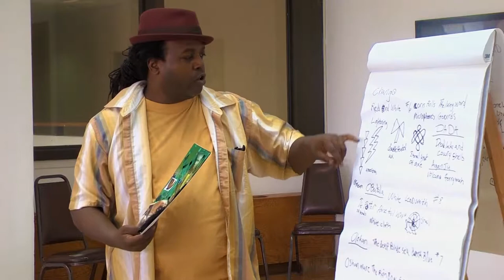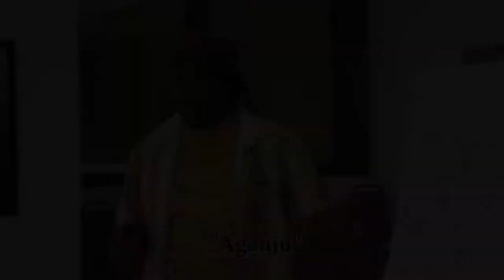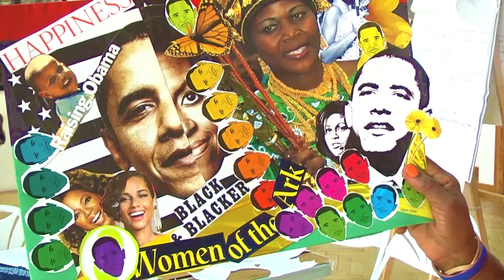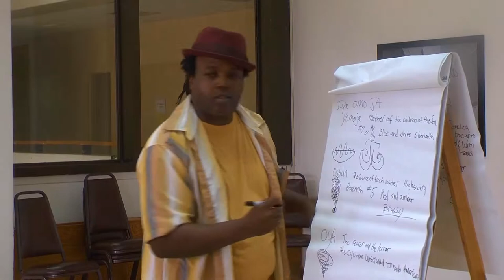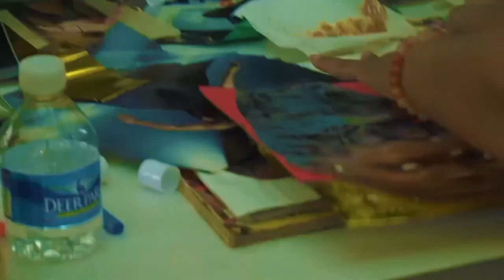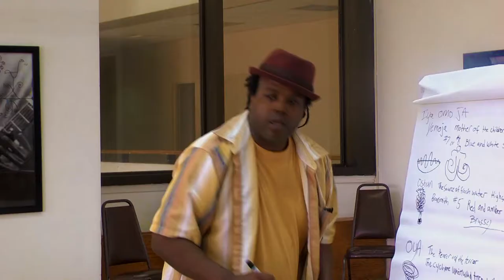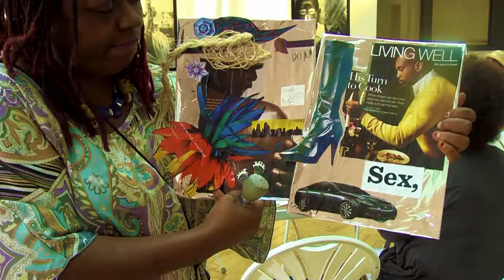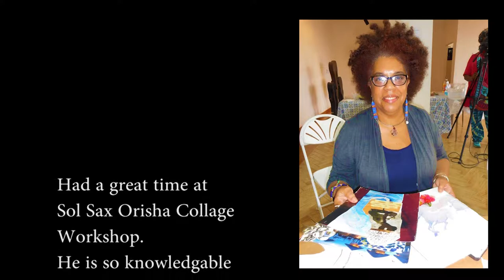sol sax orisha inspired art-making workshop(new edit)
Documentation of Orisha inspired art-making workshop conducted by Brooklyn-based multi-disciplinary artist Sol Sax whose "performance work, sculptures and video layer complex connections between African-American and hip-hop culture with Yoruban traditions of West Africa."